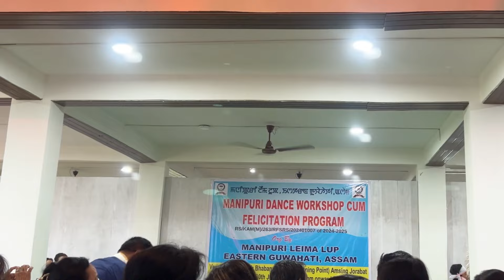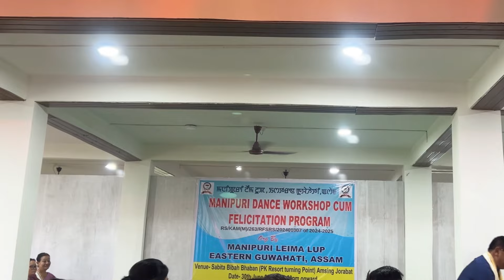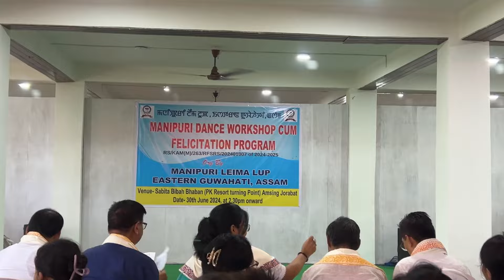Cultural program Jaoruba|1st Vlog|Emanabi Unare❤️@bichitra25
Musician: @iksonmusic